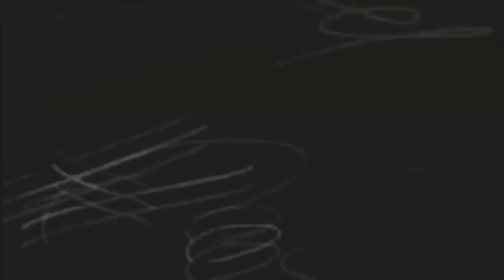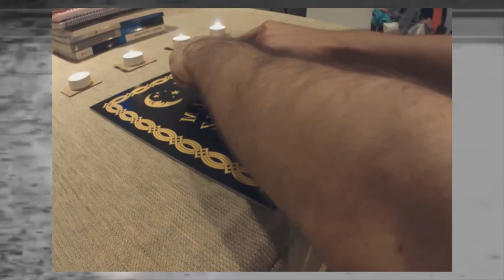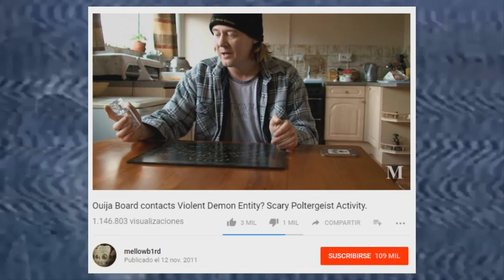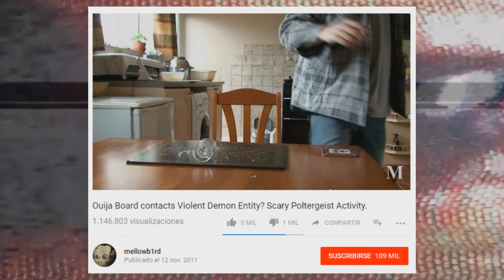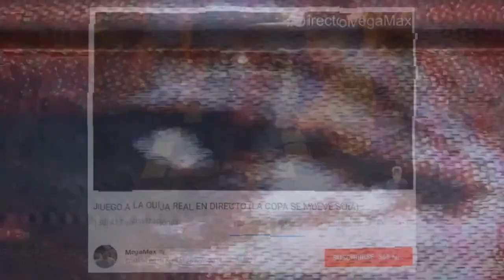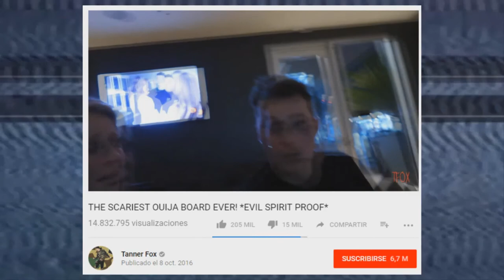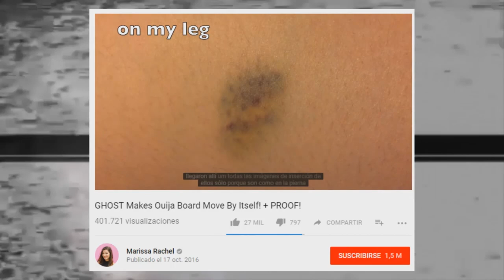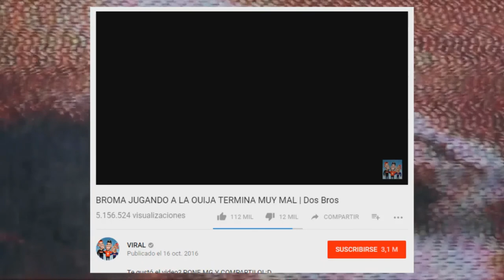😱 10 YOUTUBERS QUE JUGARON CON LA OIUJA Y TERMINÓ MUY MAL 😱 | El Yusty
⚡ | REDES